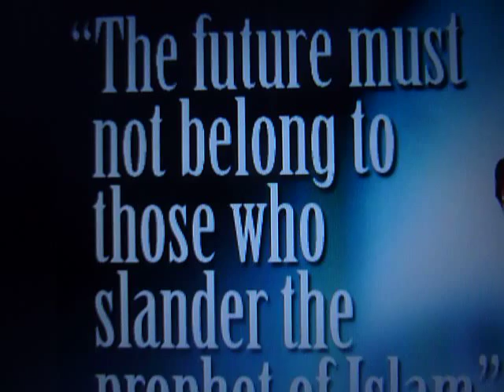Two Leaders' Views On Islam